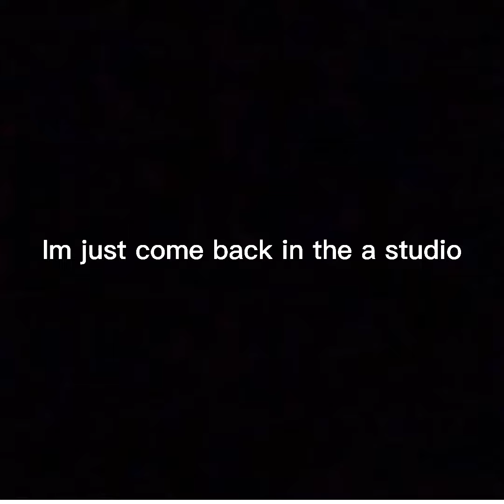anime edits naruto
i was gone for a month im back and im back anim vids so lets get this grind on the road